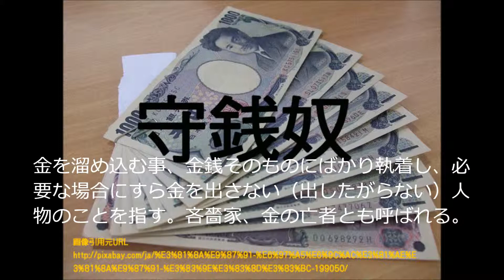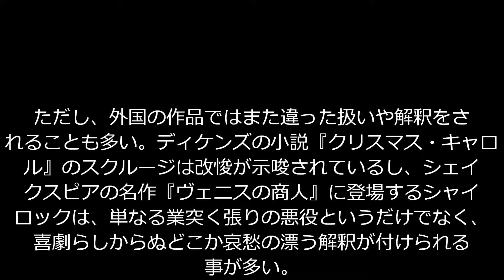守銭奴とは何？使う時の注意や意味を知る！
守銭奴の意味や説明から使った著名人など・・・問題を掲載